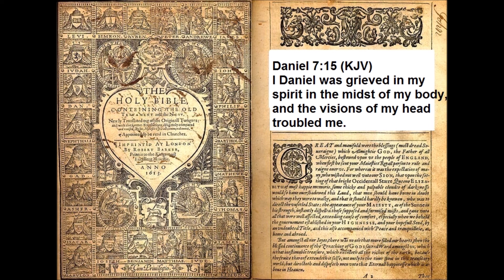0212 Daniel 7:15 How will you feel when Jesus returns? Fear or Happiness? Discovering Scritures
0212 Daniel 7:15 End Times - Last Days Prophecies - Discovering Scriptures with Dr. Peter-John

IF you want to see the ENTIRE BIBLE on Audio for the FIRST TIME. verse by verse from Genesis to the End of Revelation. DISCOVERING SCRIPTURES is in the process of doing this ministry given by God to Dr. Peter-John Parisis.

IF you want to help support this ministry you do so by the following methods:
1.  SEND NO MONEY METHOD - click on all the ADS you see before, during, and after the videos on this channel to see the products and then this ministry will receive a small percent of the money the company buys YouTube to place the ad on this channel.
2.  But the Products (shirts, Tshirts...etc) you see from Teespring here and a portion is paid to the ministry.
or you can send check or money order to:
C/O  Discovering Scriptures
14792 Coram Street
I am a Working Minister in a Retail setting working 40-57 hours a week.
(currently make the payment to Peter-John Parisis until the Non-Profit status)
4. Purchase Jewelry Made and/or Sold be Dr. Peter-John Parisis featured on here (YouTube) by searching Parisis Jewelers. If you see an item that has already sold and you want one like it. send me a message to or if you want to purchase a current listing see below the video on how to order it.

Dr. Peter-John Parisis SUPPORT OUR MINISTRY BY CLICKING ON ALL THE ADS POSSIBLE PLEASE. this way we are paid some money from the Advertizers. SUPPORT OUR MINISTRY BY CLICKING ON ALL THE ADS POSSIBLE PLEASE. this way we are paid some money from the Advertizers.